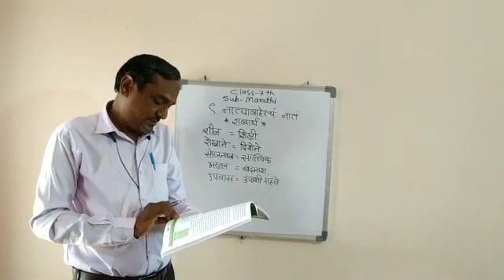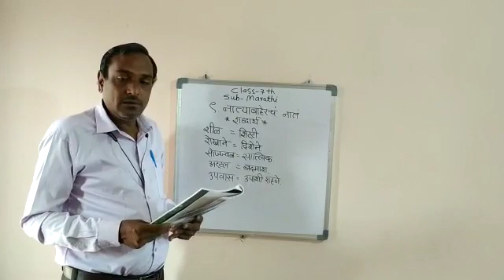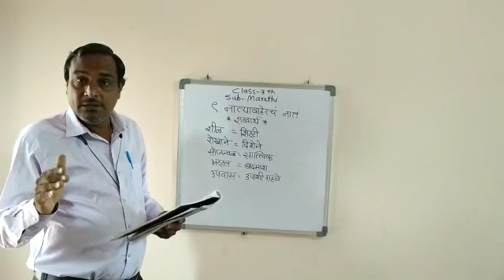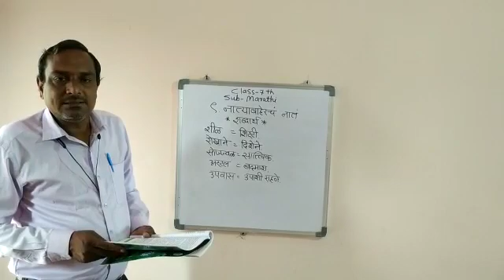Class 7th ( 9. नात्याबाहेरचं नातं - II )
Teach By :- Bambal Sir ( Nagpur )